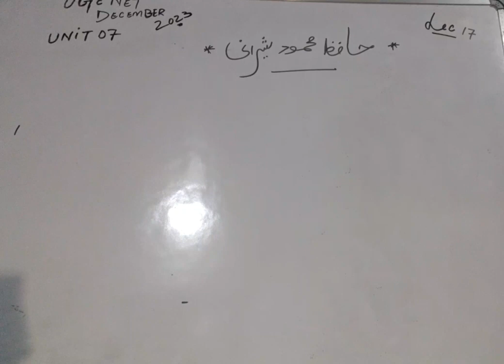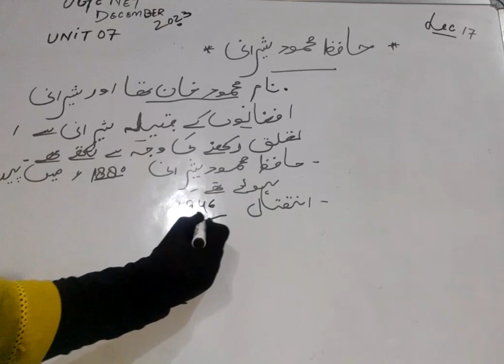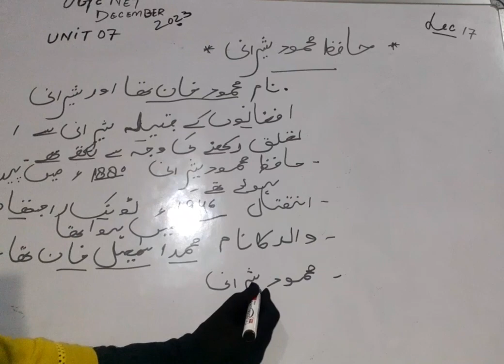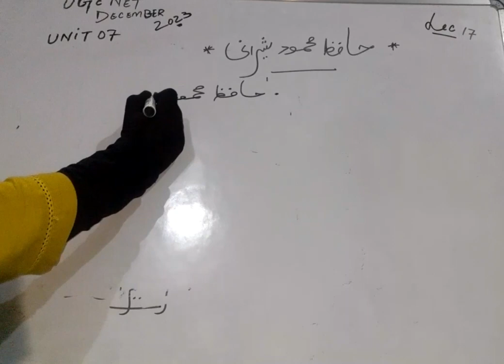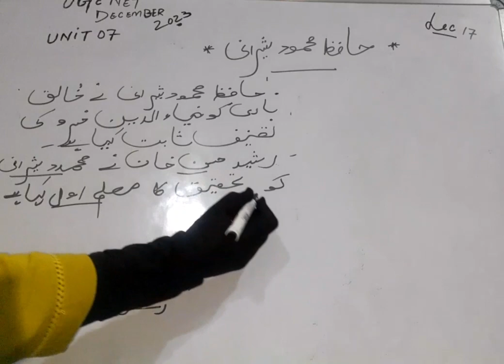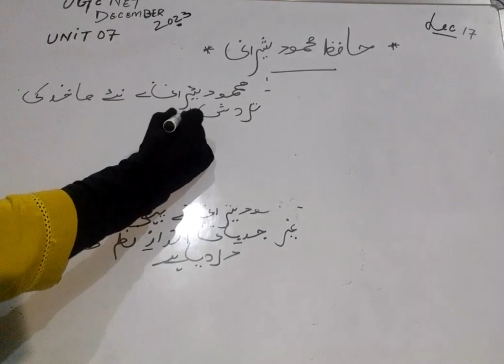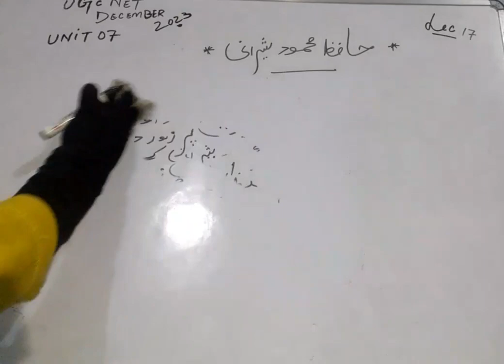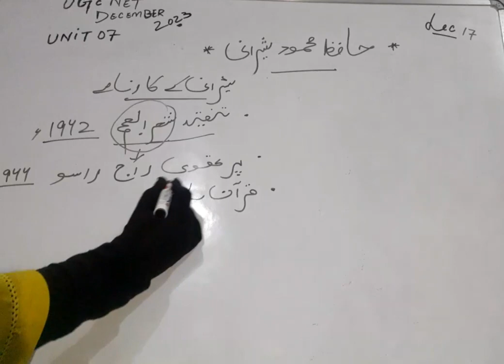Urdu Tehqiq|| unit -7||محمود شیرانی کی تحقیق نگاری